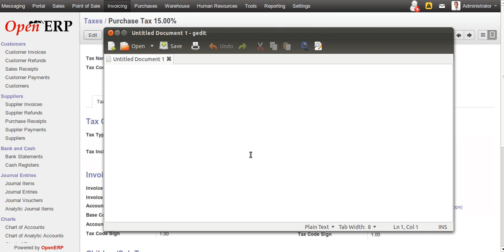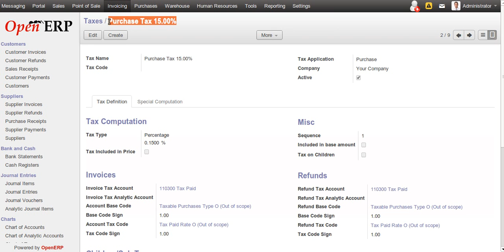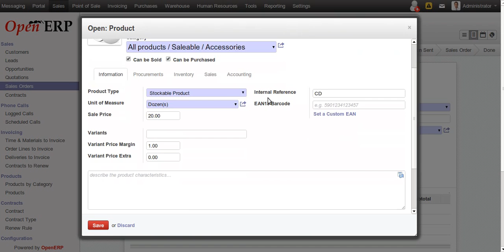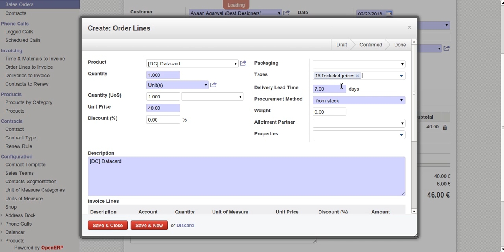Tax calculation for product issue 7.0